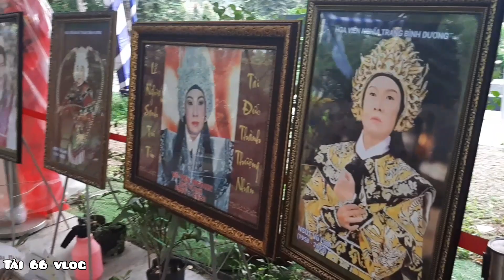tấm lòng ae youtuber làm cho cậu 5 vũ linh sáng 21/4/2023 , 48 NGÀY MẤT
tấm lòng ae youtuber làm cho cậu 5 vũ linh sáng 21/4/2023